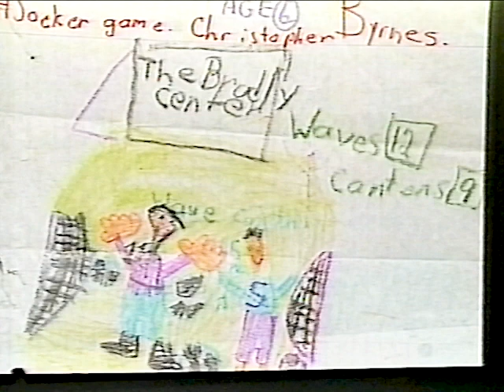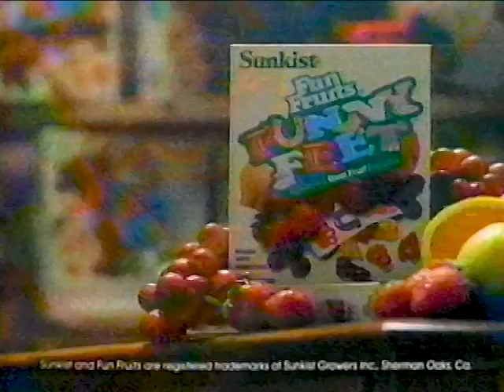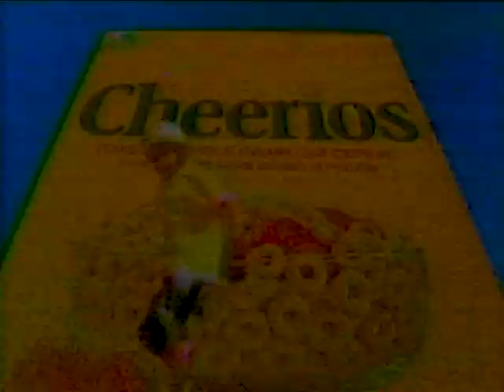[1990-04-30] Commercials that aired during Teenage Mutant Ninja Turtles (FOX WCGV-TV 24 Milwaukee)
Aired during TMNT episode "Mister Ogg Goes to Town".

[Burger King] Kids Club Meals - Beetlejuice
[Crest] Sparkle Crest toothpaste
[General Mills] Honey Nut Cheerios cereal
local ad - Starting Line-Up Day at County Stadium
WCGV-TV 24 'Fun House' promo
Fox Kids Club with Rupert - kids art
[Sunkist] Fun Fruits Funny Feet Shapes
[Quaker] Peanut Butter Crunch cereal - colorful locks offer
WCGV-TV 24 'Alvin and the Chipmunks' promo
[McDonald's] "Homework"
local ad - National Arbor Day Foundation booklet
[Frito-Lay] Cheetos
KCBA-TV 35 'Muppet Babies' promo
[General Mills] Cheerios cereal
KCBA-TV 35 'DuckTales' promo
Teenage Mutant Ninja Turtles closing credits